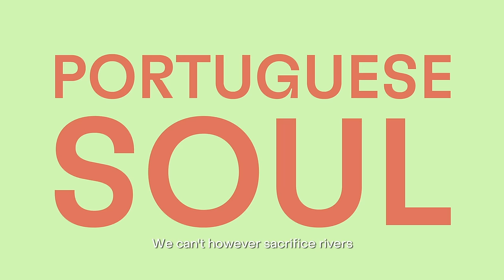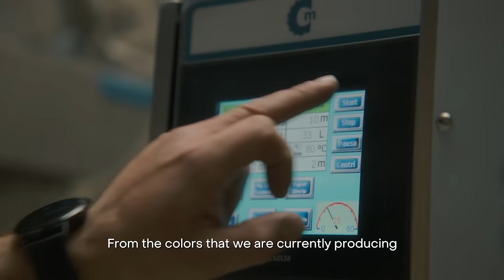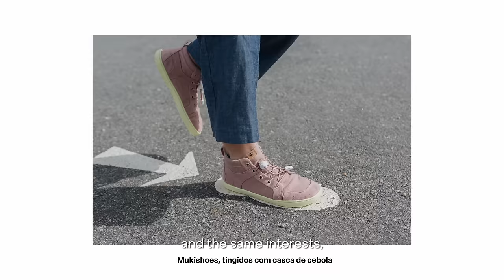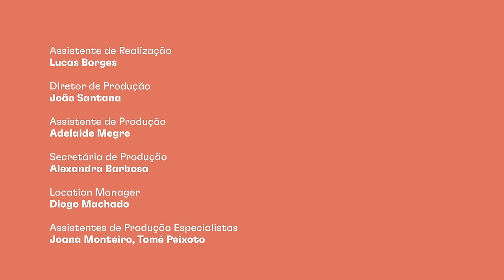Portuguese Soul: Dye plants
Our national dyeing was very important in the Trás-os-Montes region where the production of silk was located and attached to it was a dyeing plant, but also in Covilhã, where the Royal Cloth Factory had a dyeing plant attached to it. Despite being a profession, since the Middle Ages,somewhat frowned upon because it's dirty, it pollutes the waters and it paints the body,while other occupations such as goldsmiths, are well regarded in society, dyers were usually men who accumulated a lot of knowledge, and knew how to achieve iluminous colors like no one else.

There is a connection in our collective imagination between these colors and the art of painting and also to the mystery of how a painter was able to mix colors so effectively.

People commissioned paintings according to its value and distinguished the paintings according to the dyes and pigments that were used. In conclusion, dyeing a fabric, despite being a dirty and mechanical activity, was a very experimental and artistic craft.